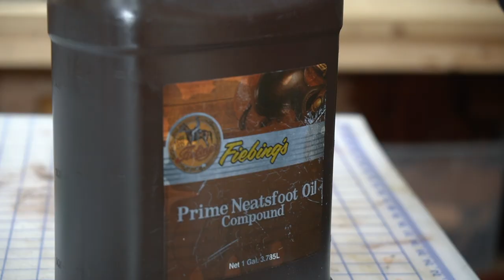ASMR Making a leather trapper knife sheath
This ASMR version is void of me flapping my gums and focuses on the nitty gritty sounds of the craft. Enjoy:)

Case Trapper 4 1/8 (Amber)
Case Trapper 4 1/8 (Kentucky Bluegrass)
Case Trapper 4 1/8 (Natural)
Wood Slicker
Flat Knife
Beeswax bars
Edge Guide
Edge Beveler
Squeeze Glue Bottles (17pk)
Squeeze bottles (6pk)
Aquilim 315
Glue Smear
Neatsfoot oil
Tan kote

Case Trapper 4.25 (Amber Brown)

Follow our personal feeds